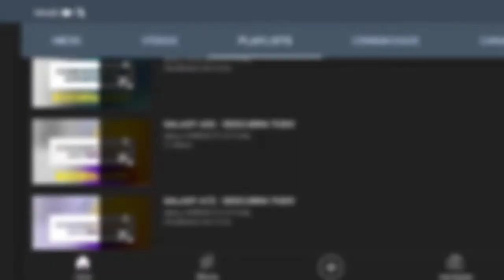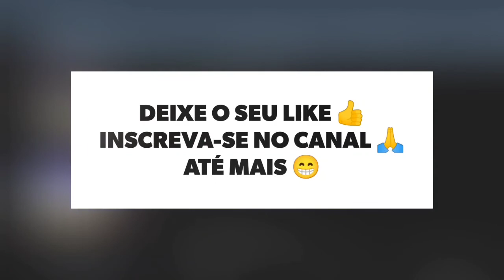🔴 O NOKIA C30 TEM INFRAVERMELHO?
No vídeo de hoje respondo se o Nokia C30 tem suporte para a tecnologia do sensor infravermelho, e a resposta é não. O Nokia C30 não tem suporte para a tecnologia do sensor infravermelho, assim não da para controlar os aparelhos, infelizmente.